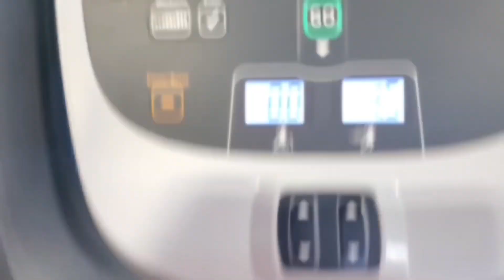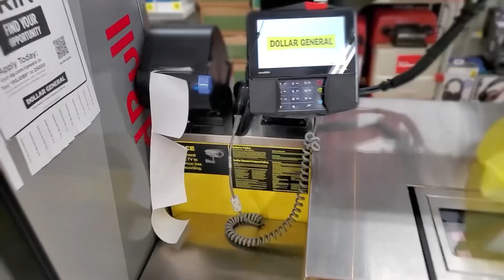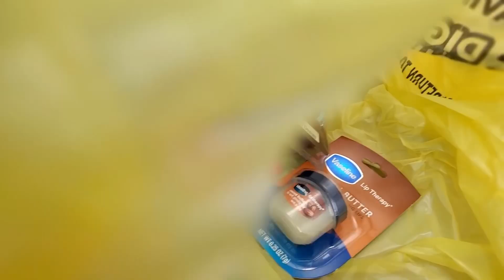Gym | Running Errands | VLOG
Honestly y’all this day DRAINED me but y'all can come along!

$itsMEGDesigns